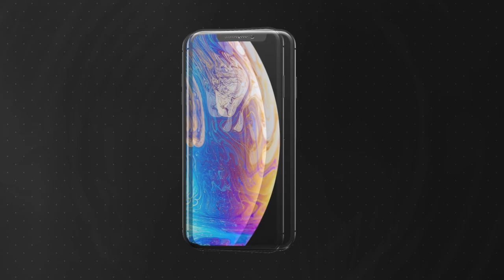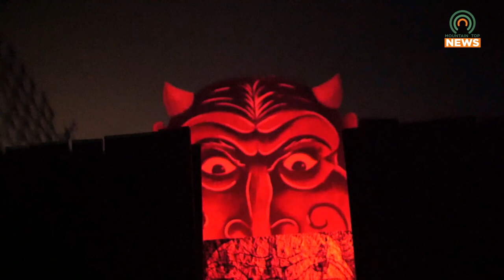Fallsburg Fearplex Now Open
With the fall season in full swing, Fallsburg Fearplex in Lawrence County is taking advantage with its haunted house this year.